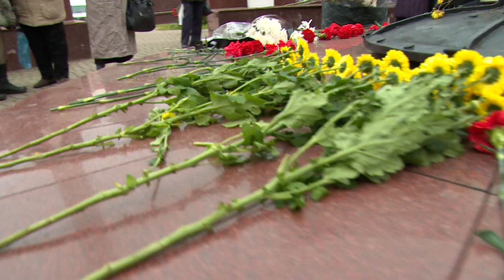ДЕНЬ ПАМЯТИ ЖЕРТВ ПОЛИТИЧЕСКИХ РЕПРЕССИЙ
День памяти. 30 октября в Щёлкове отметили День памяти жертв политических репрессий. Он начался с панихиды в Троицком соборе, а затем продолжился у «Вечного огня» на Аллее памяти. Рассказывает Андрей Цеханович.